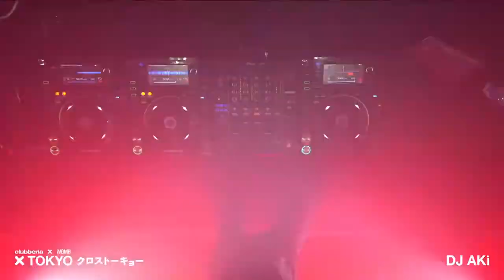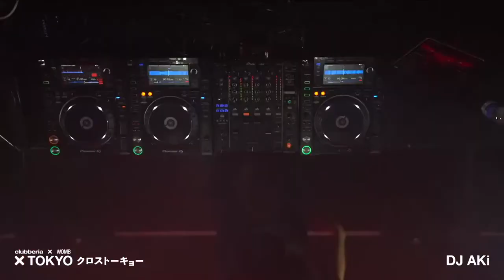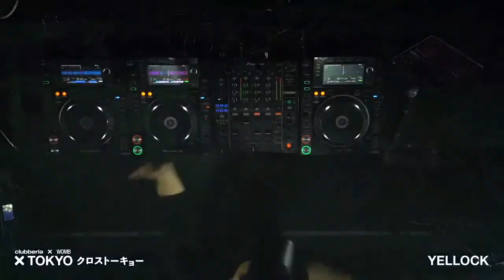クロストーキョー Vol.3 【DJ AKi, YELLOCK, VJ H2KGRAPHICS】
▼ 目次
0:01 オープニング
0:10 トークセッション
39:35 DJ AKi DJ set
1:24:31 YELLOCK DJ set

▼ 概要
clubberiaとWOMBがタッグを組んでお届けする「クロストーキョー」。クロスとは交差する、ミックスする、または経験するなどの意味で、コンテンツとメディア、音楽と映像、アカデミックと経験、過去と未来、クラシックと次世代をクロスさせる。

Vol.3は、日本を代表するドラムンベースDJのDJ AKiと「06S FINAL」でのバーチャルヒューマンライヴでも注目を集めたXRアーティストのYELLOCKが出演し、VJは、全国主要クラブにて多数の国内外アーティストとの共演経験を持つH2KGRAPHICSが担当する。

本動画は、DJプレイとトークセッションの2部構成。DJ AKiとYELLOCKによるトークセッションでは、2人の活動状況や現在精力的に取り組んでいるオンライン配信の可能性などについてディスカッションされる。